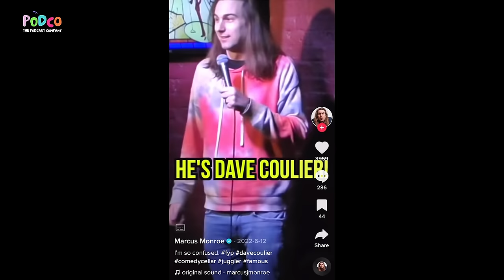Rich Correll On Directing The Full House Opening Sequence And Creating Hannah Montana | Ep 9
This week on Full House Rewind, director Rich Correll stops by to chat with Dave about “The Miracle Of Thanksgiving.” Beyond producing on Full House, Rich is known as a prolific director, having directed over 700 episodes of TV (!), including the iconic opening sequence of Full House and later episodes of Fuller House. Rich opens up on some incredible Hollywood stories, including what it was like growing up next to Walt Disney and Judy Garland. Plus, we’re chatting about the good times they had on set together, working with the show's child stars, and how Rich approaches directing for TV.

What was it like growing up next to Walt Disney and Judy Garland? Which director screamed in Dave’s face? Which other show’s casts hung out on the Full House set? Tune in now!

Miniature in opening credits courtesy of @ShrinkingSitcoms